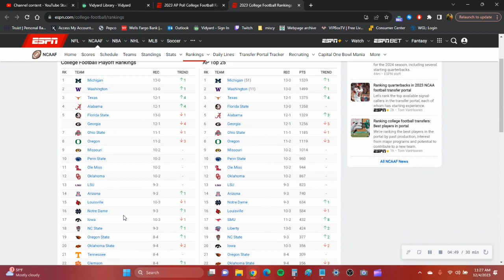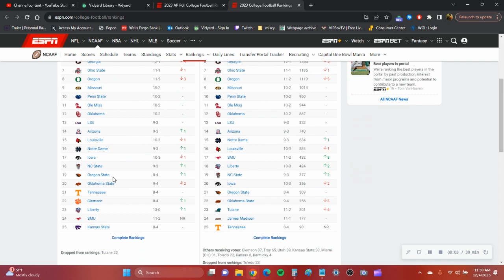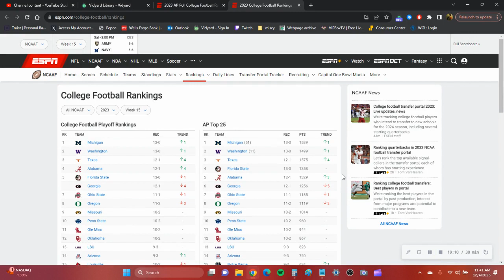COLLEGE FOOTBALL PLAYOFF COMMITTEE GOT THIS RIGHT, BARELY!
Did Florida State get snubbed?